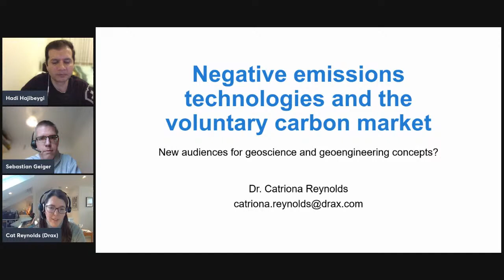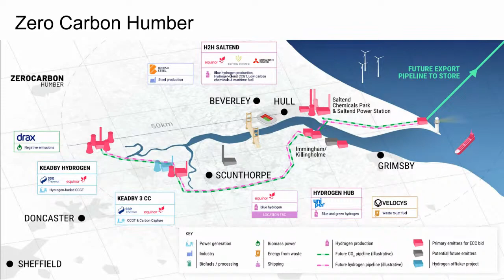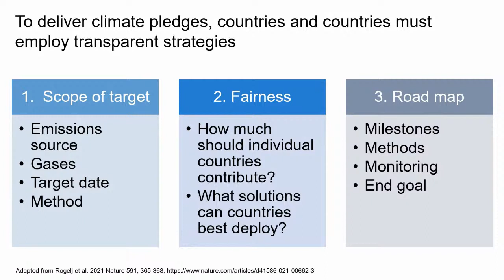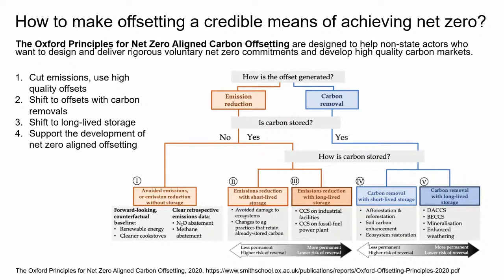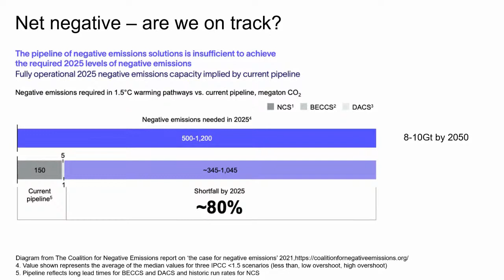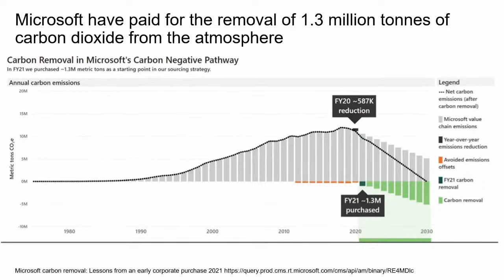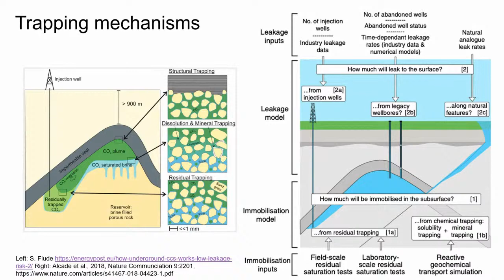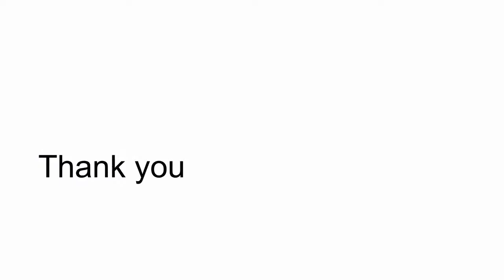Cat Reynolds, Drax (Energy Transition)